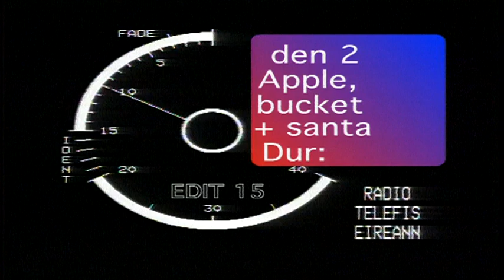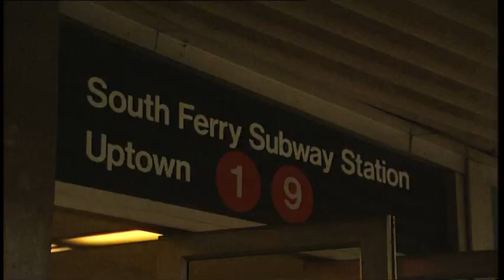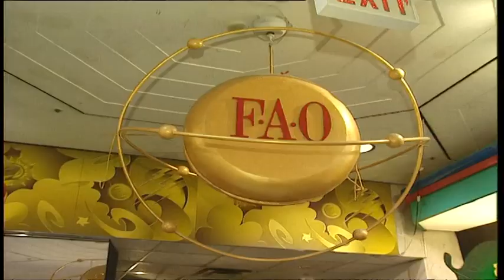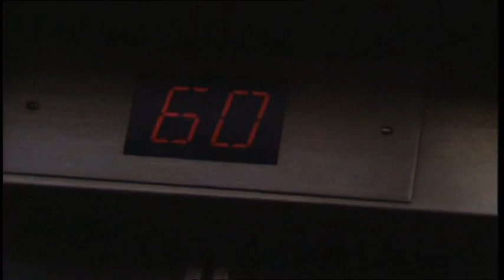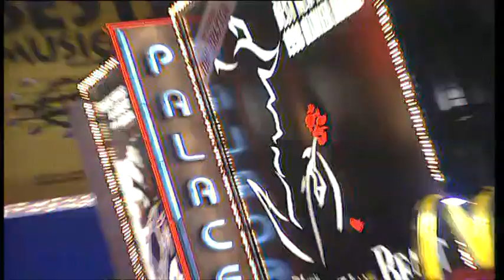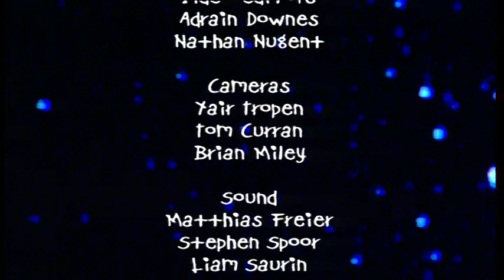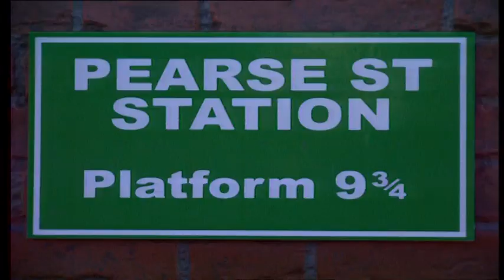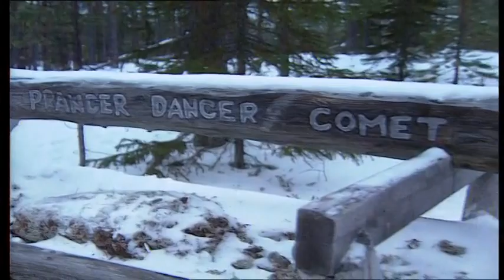Den TV Christmas Specials 'An Apple a Bucket and Santa 1998' 'The Mystery of Rudolph's Nose 2001'